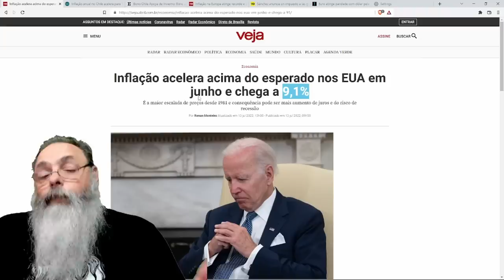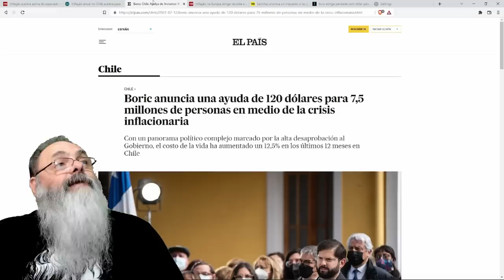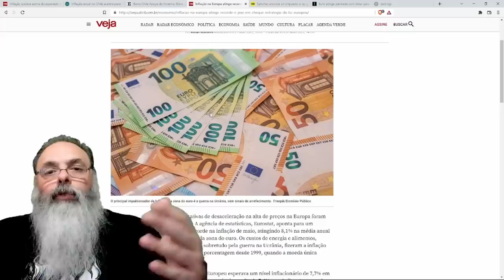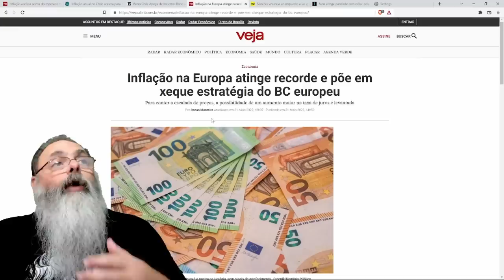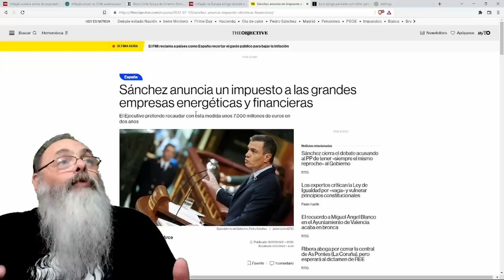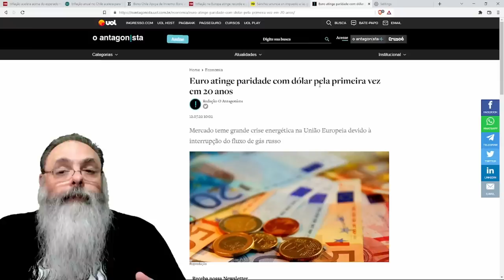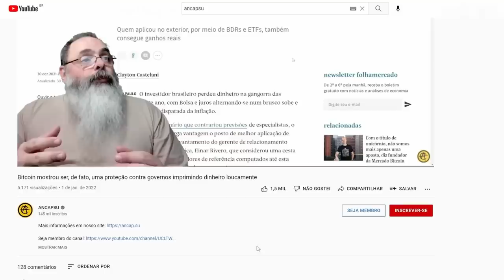TEORIA MONETÁRIA MODERNA falha novamente e ESTADOS UNIDOS tem INFLAÇÃO de 9,1% a MAIOR DA HISTÓRIA